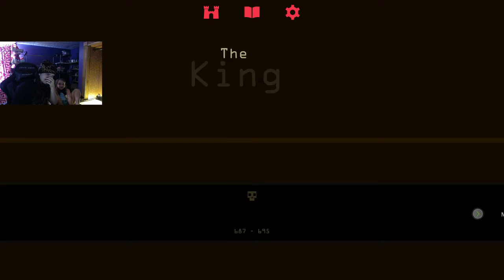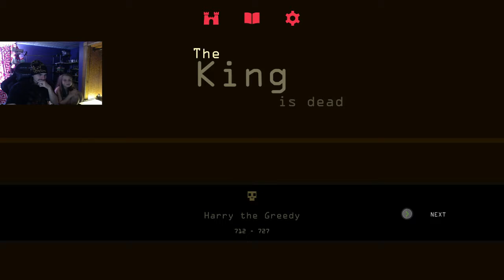HELLO SATAN | Reigns part 2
satan pays us a little visit this year and then we enter my worst nightmare.